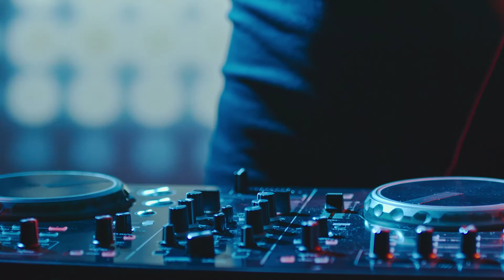Premye pati obsèvasyon mwen de radyo yo an Haïti.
Pou ane 2021 an mwen te pase anpil tan ap koute radyo. Nan videyo sa mwen prezante sam obseve de jan radyo yo te ye pou ane 2021 an.